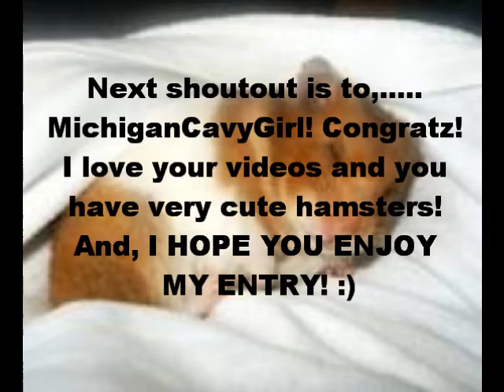Shoutout Video (4)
Guys, You make awesome videos and are really nice! :)